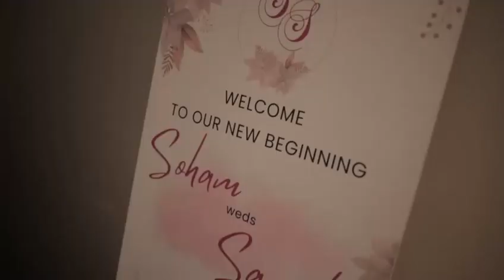Soham weds Sayali 18th December 2022